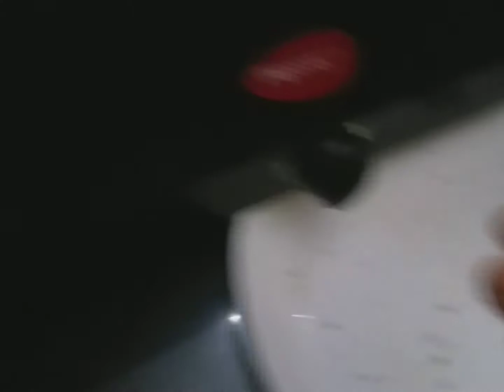Tomato rasam/ തക്കാളി രസം/Rasam without rasam powder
Shallot- 5nos
Garlic-10 to 12 nos
Cumin seed- 1/2 tspn
Pepper crushed - 1/2 tspn
Turmeric powder- 1/4 tspn
Chilly powder - 1 1/2 tspn
Coriander powder - 2 tblspn
Fenugreek powder- a pinch
Asofoetida crushed- less than 1/4tspn
Tamarind- gooseberry size( take the pulp)
Mustard seed- for seasoning
Dry red chilly- 2 or 3
Coriander leaf -1/4cup
Curry leaf
Oil for seasoning